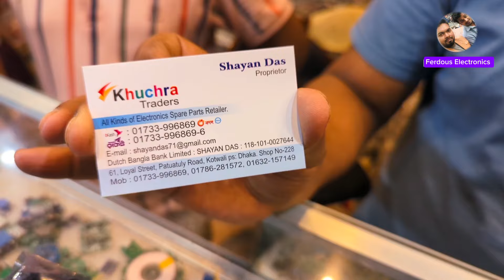wholesale electronic product || ইলেকট্রনিক্স পণ্যের পাইকারী মূল্য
ইলেকট্রনিক্স পণ্যের ব্যাবসা || ইলেকট্রনিক্স পণ্যের পাইকারী মূল্য || electronic wholesale market
আমরা অনেকেই electronic মডিউল পাইকারি মূল্যে খুচ্ছি। যারা ইলেকট্রিক module এর ব্যাবসা করতে চান তারা খুব সুলভ মূল্যে কিনতে পারবেন এই ইলেকট্রিক shope থেকে।

layal stree
,patuatuly road, kotwali ps : Dhaka
puran dhaka সদরঘাট, লঞ্চ ঘাট
রাবেয়া ইলেকট্রিক মার্কেট 2য় তোলা
shop no 228
mobile=
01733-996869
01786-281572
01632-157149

আপনার সকল ধরনের পণ্যের বিজ্ঞাপন দিতে যোগাযোগ করুন এই নম্বরে
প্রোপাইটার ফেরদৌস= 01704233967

এক কথায় ইলেকট্রনিক এর সকল ধরনের পণ্য পাইকারি খুচরা দামে ক্রয় করতে পারেন।
Bangladesh wholesale electronic market

××বিশেষ সতর্ককরণ×××
 =আমাদের কাজ হচ্ছে শুধু আপনাদের ইলেকট্রিক পণ্যের সন্ধান দে‌ওয়া। পণ্য ভালো করে দেখে নিবেন লেনদেনের বিষয় খুব সতর্ক থাকবেন এটি আপনাদের ব্যক্তিগত ইচ্ছা। কোনো ধরনের কোনো সমস্যা থাকলে electric Bangla চ্যানেল দায়ী না। আমার কাজ আপনাদের সন্ধান দেয়া।

ইলেকট্রনিক bisness করতে হলে বা ইলেকট্রিক কাজ করলে  আমার electric Bangla চ্যানেলের সাথে থাকুন
ধন্যবাদ,,,,,

TP 4056 charging module কী কী কারণে নষ্ট হতে পারে=